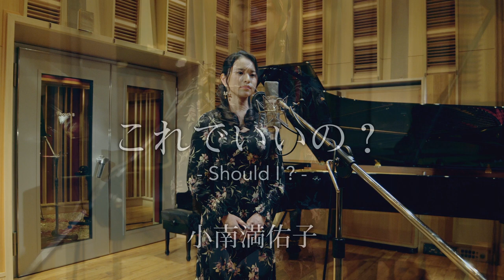【♪これでいいの？ Should I ?】小南満佑子 ミュージカル『アリージャンス～忠誠～』より劇中曲歌唱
2021年3月上演 ミュージカル『アリージャンス～忠誠～』より

小南満佑子さん演じるアメリカ軍 白人看護婦ハナのソロナンバー。
劇中曲「♪これでいいの？ Should I ?」の歌唱をお届けします。

《曲解説》
軍の教えにより日系人は敵と見なすべきと考えながらも、サミー（海宝直人）に惹かれていくハナ。
日系人たちを助けたいけれど、近づきすぎてはいけない。
悩み、揺れ動く気持ちを繊細に歌い上げます。

♪これでいいの？ Should I ?
訳詞：高橋知伽江
※上演時の歌詞とは異なる可能性があります

越えると危険な線
いつも避けてた
今度も避けられると
思ってたのにどうしよう

火遊びしてただけなのに
やけどしそう
敵の男なのに
なんで心ゆるした？

ルールに従い　離れるべきね
でも彼はほんとに　魅力的だわ

消え始めてる
もし線を越えたら
そこに何があるのだろう

ルールを　一度だけ
破ったら　罪になるの？

ルールに　疑問持たず
従って　きたけれど
これで　いいの？
これで　いいの？

‹キャスト›
濱田めぐみ　海宝直人

中河内雅貴　小南満佑子

上條恒彦　今井朋彦

渡辺徹

照井裕隆　西野誠　松原剛志　俵和也
村井成仁　大音智海　常川藍里

河合篤子　彩橋みゆ　小島亜莉沙
石井亜早実　髙橋莉瑚

‹スタッフ›
脚本：マーク・アサイト、ジェイ・クオ、ロレンゾ・シオン
作詞・作曲：ジェイ・クオ

演出：スタフォード・アリマ
共同演出：豊田めぐみ
上演台本・訳詞：高橋知伽江
翻訳：渋谷真紀子
音楽監督：江草啓太
振付：前田清実　藤山すみれ
美術：松井るみ
衣裳：前田文子
照明：中川隆一
映像：新保瑛加
音響：佐藤日出夫
ヘアメイク：宮内宏明
アクション：渥美 博
歌唱指導：西野 誠
通訳：伊藤美代子
演出助手：福原麻衣
舞台監督：北條 孝

‹東京公演›
期間：2021年3月12日（金）～28日（日）
会場：東京国際フォーラム ホールＣ
主催：ホリプロ／TOKYO FM

企画制作：ホリプロ